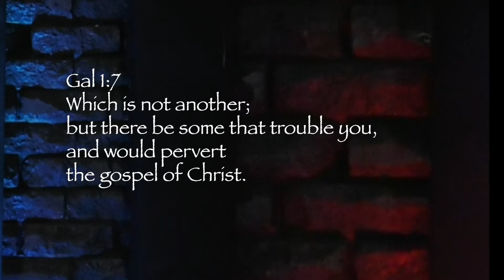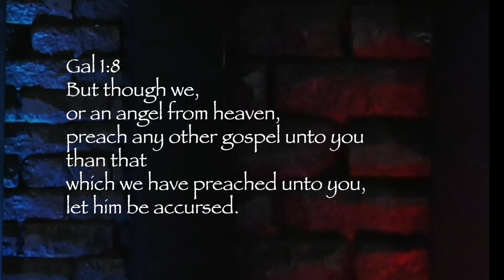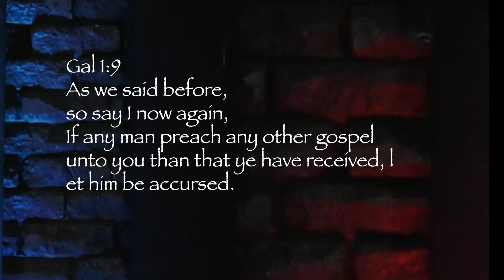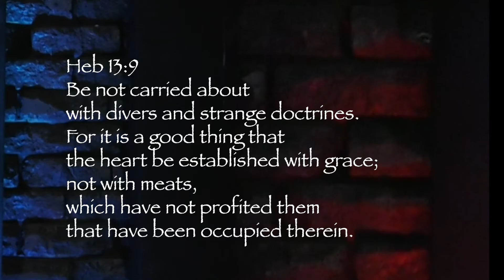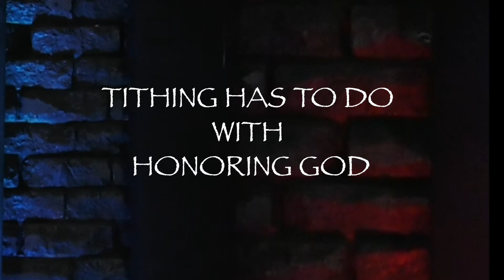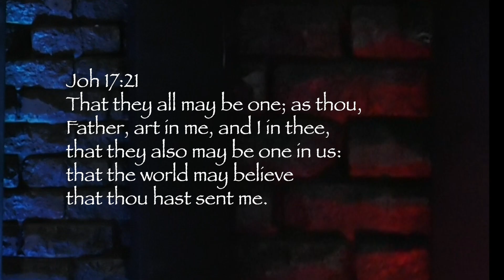2 THE IMPORTANCE OF DOCTRINE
2Jn 1:9  Whosoever transgresseth, and abideth not in the doctrine of Christ, hath not God. He that abideth in the doctrine of Christ, he hath both the Father and the Son.